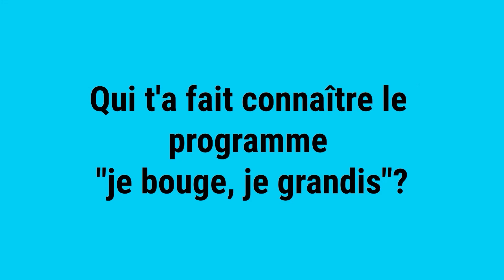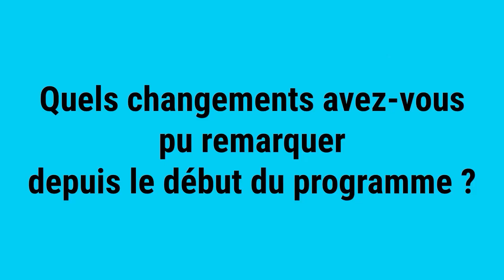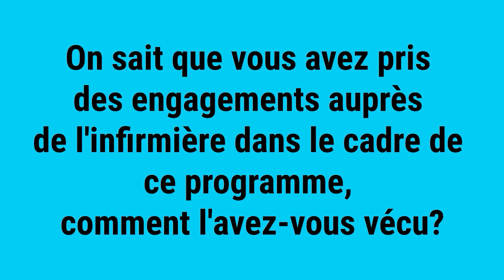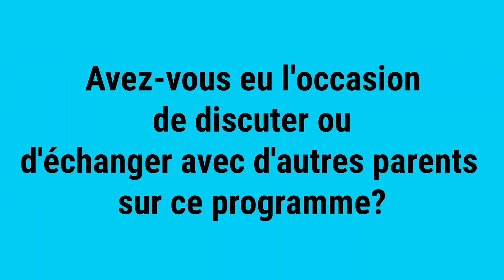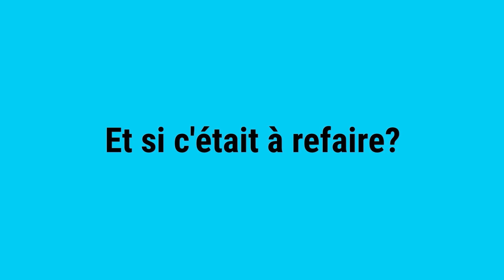Filieris ǀ Je bouge, je grandis ǀ Les témoignages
L'obésité est un problème de plus en plus préoccupant, particulièrement chez les jeunes. Depuis plus de dix ans, le Carmausin Segala s'investit activement dans la lutte contre ce fléau, bénéficiant du soutien de partenaires locaux tels que le Pôle prévention de Filieris.